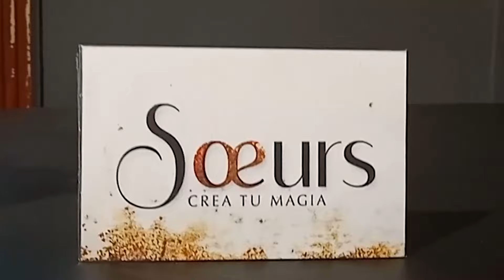02-03-2024 Quincuagésimo Tercer Programa La Fama TV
En esta edición de La Fama es Puro Cuento, José Valle entrevista a Juan Pablo Baylac (UCR).
Estreno en Canal 4 de BVC: Sábado 02 de marzo 23,30 hs con repeticiones el domingo a las 11 y el lunes a las 16 hs.